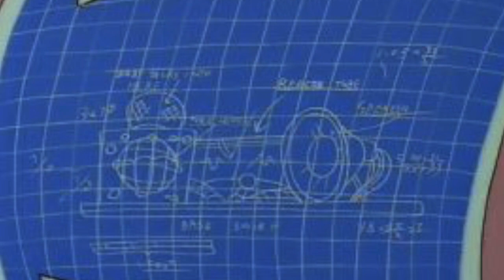The Guy Next door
The Subversion - The Guy Next Door